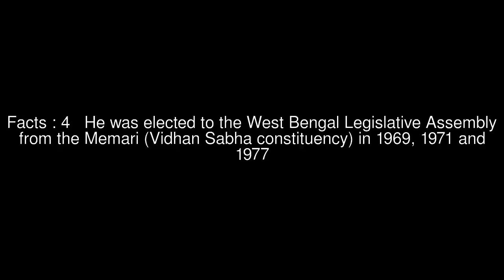Benoy Krishna Konar Top #5 Facts